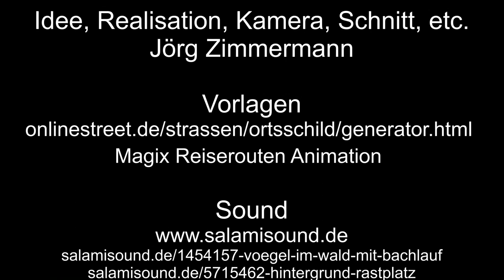Zu Besuch im Wildpark Gackenbach – 2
Ein Besuch im Wild- und Freizeitpark Gackenbach – 2, im schönen Westerwald.

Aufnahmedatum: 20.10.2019